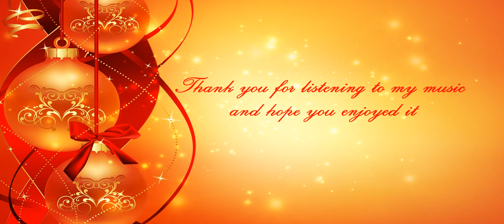Christmas session - music copyright by Ajvazovski